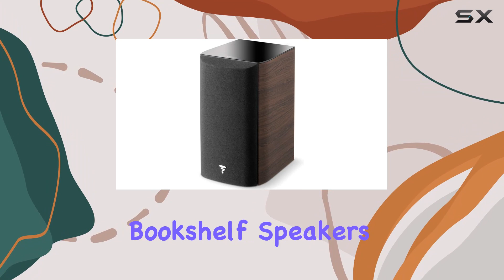reviewFocal Aria 906 Bookshelf Speaker - In-Depth Review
Focal Aria 906 Bookshelf Speaker - In-Depth Review

0:00 Intro
0:06 Review

Things that we mentioned in this video:
Focal Aria 906 Bookshelf : B012BCU450